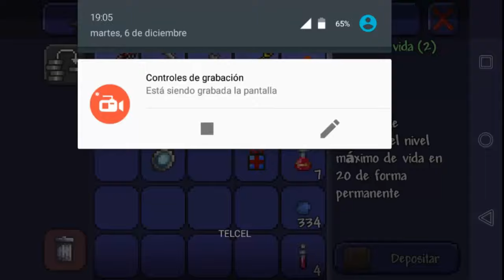Terraria Android Guia 1.2.4|T.3 EP.6 La selvalacandona